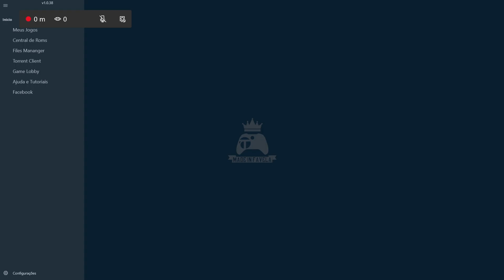Need For Speed - Most Wanted 2005 - GameCube - Xbox Serie S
Jogo emulado no Xbox Serie S - Need For Speed Most Wanted 2005 - GameCube -- Watch live